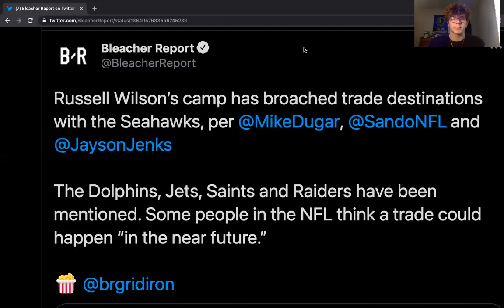Russell Wilson Wants Out of Seattle... My thoughts on a possible Russell Wilson Trade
Sheldon outlines the possible landing spots for Russell Wilson, what the likelihood of the Seahawks trading the Franchise QB is and more!